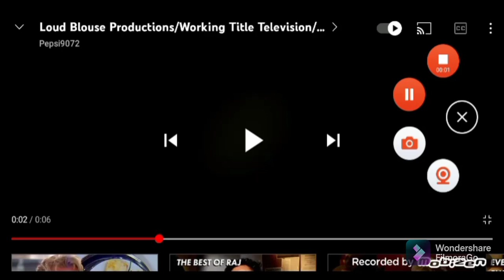working title television / American work inc. / universal television (2011-12)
the new hit TV show
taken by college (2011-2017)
created by
Jake O'Connor
Steve Jones

starting:
Craig Fisher
Drew Smith
Kate Bailey
Alyssa Thompson
Gene Smith
Bill Paxton
Chris Pat
and Alan autry

written by
Jake O'Connor

executive producer
Alan autry

executive producer
Jake O'Connor

rated
TV-14
DLV

aired on NBC